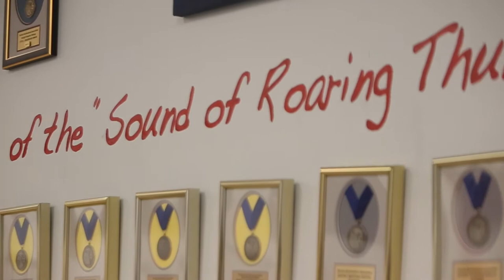Bozeman band director awarded Tom Bishop Award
Bozeman band director awarded Tom Bishop Award. Patti Blake/The News Herald